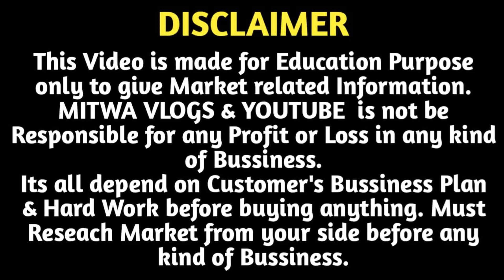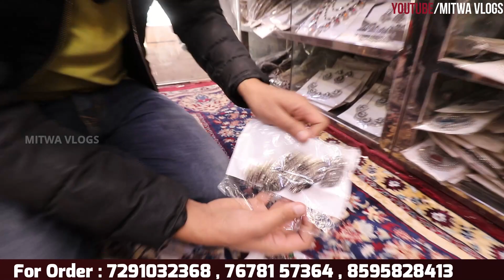Earrings का गोदाम | Oxidised Earrings Wholesale Market Delhi | Oxidised Necklace | Western Jewellery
For Any Query plz msg me on Instagram
Shop Name- New Fashion Jewellery
Address-  UG-8,Essel House,Asaf Ali Road near Haj Manzil,Turakman Gate, Delhi-110002